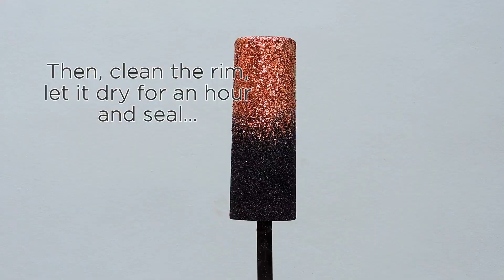How to make a glitter ombre with Mod Podge! / Ombre Glitter tumbler / DIY Glitter tumbler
In this video I'm gonna show you how to make a perfect and beautiful ombre glitter tumbler using Mod podge! Keep watching to the end to show you some tricks I use.

If you have any question leave it in comments!